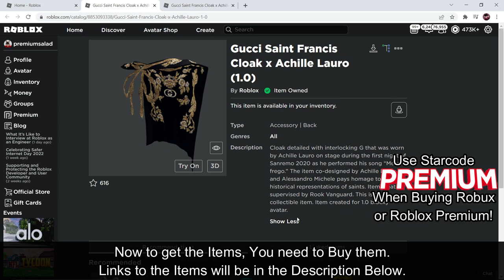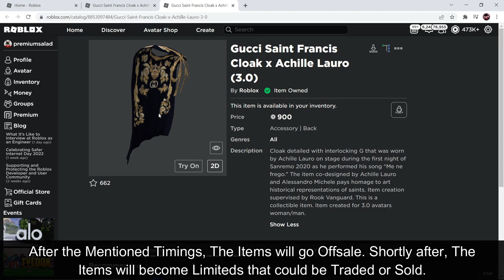[💲LIMITEDS💲] How to BUY 1.0 & 3.0 GUCCI SAINT FRANCIS CLOAKS! (ACHILLE LAURO EVENT) [ROBLOX]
In this video, I'll be showing you how to get the "Gucci Saint Francis Cloak x Achille Lauro (1.0)" and "Gucci Saint Francis Cloak x Achille Lauro (3.0)" Limited Accessories from the Catalog during the Achille Lauro Superstar Featuring Gucci Event on Roblox!

👕 CHECKING OUT MY ROBLOX SHIRTS! -

►LINKS◀

►ROBLOX◀